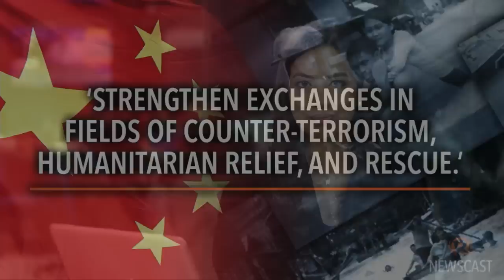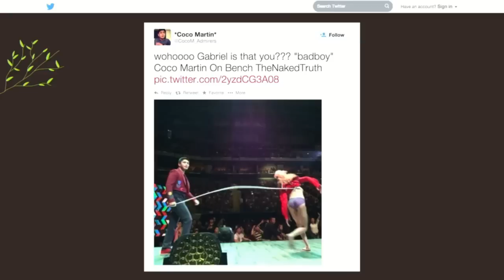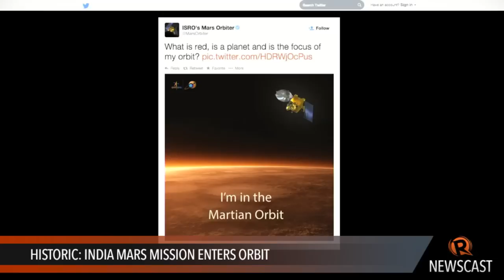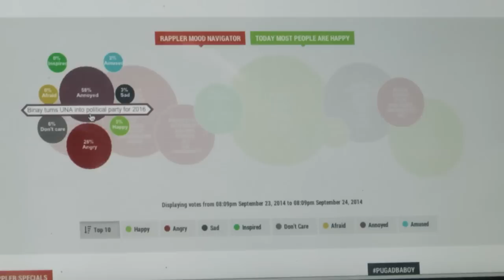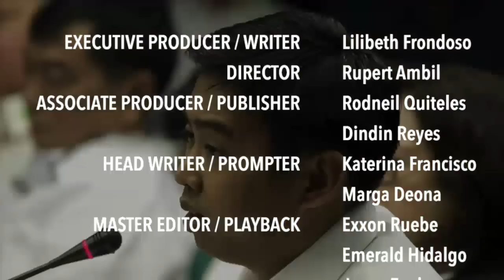Rappler Newscast: Binay wealth, Aquino defends Purisima, India Mars probe (DEFECTIVE)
From P2.5 million to P60 million – Vice President Jejomar Binay releases his net worth over the span of 25 years
President Benigno Aquino defends Philippine police chief Alan Purisima from corruption charges
India makes history as its space probe successfully reaches the planet Mars

TODAY ON RAPPLER:

FROM P2.5 M TO P60 M: HOW VP BINAY AMASSED HIS WEALTH

PHILIPPINES, CHINA URGED TO HELP EACH OTHER IN DISASTERS

IRAQ, SYRIA ANTI-ISIS CAMPAIGN TAKES CENTER STAGE AT UN

BIN LADEN’S SON-IN-LAW SENTENCED TO LIFE IN US PRISON

Lilibeth Frondoso

DIRECTOR
Rupert Ambil

Rodneil Quiteles
Dindin Reyes

Katerina Francisco
Marga Deona

Exxon Ruebe
Emerald Hidalgo
Jaene Zaplan

Charlie Salazar
Adrian Portugal
Francis Lopez
Naoki Mengua

GRAPHICS
Jessica Lazaro